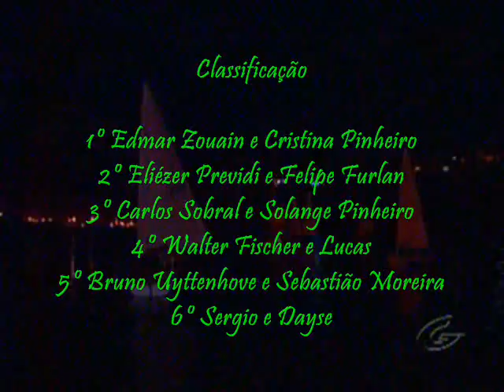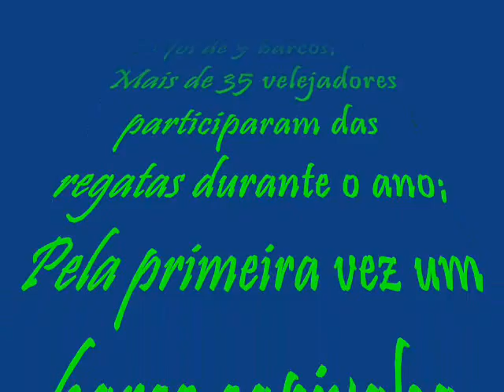Aprontaçoes do dinguecapixaba 2005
Memórias das atividades da flotilha do dingue capixaba no ano de 2005.